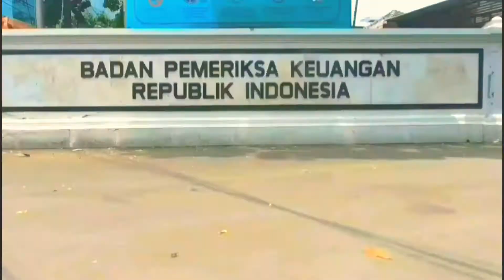REACTION LAGU "GENERAL MAYA" ADA KEJUTAN TAK TERDUGA